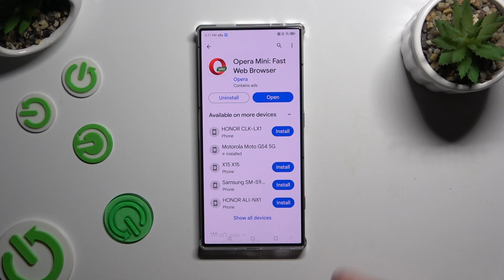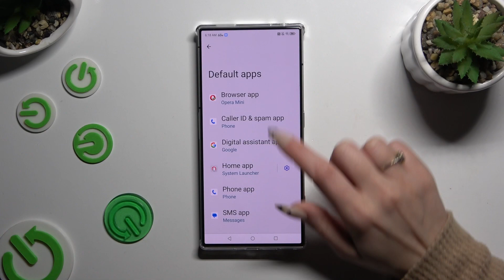How to Change Default Apps Settings on NUBIA Red Magic 8S Pro? – Apps Customizations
The Default Apps settings allow you to decide which applications will open automatically as the default and basic programs for selected tasks. Find out why you need to manage the hierarchy of the additional apps installed on your device. So follow our shown steps and you'll be able to customize your NUBIA Red Magic 8S Pro exactly the way you want it!

How to Change Default Apps on NUBIA Red Magic 8S Pro?
How to manage Default Applications on NUBIA Red Magic 8S Pro?
How to find the Default Apps List on NUBIA Red Magic 8S Pro?
How to Adjust Apps Settings on NUBIA Red Magic 8S Pro?
How to choose the Default App on NUBIA Red Magic 8S Pro?
How to make an app the Main on NUBIA Red Magic 8S Pro?